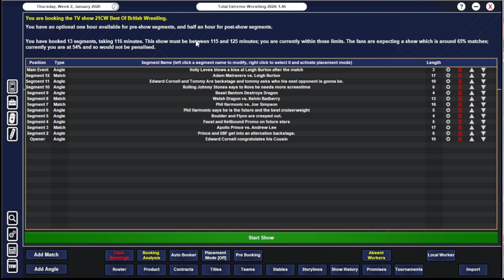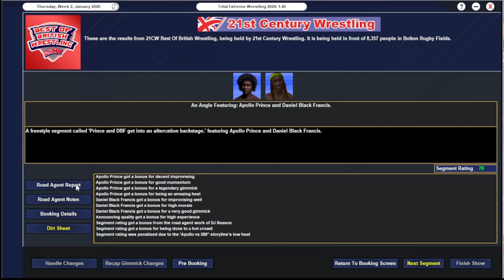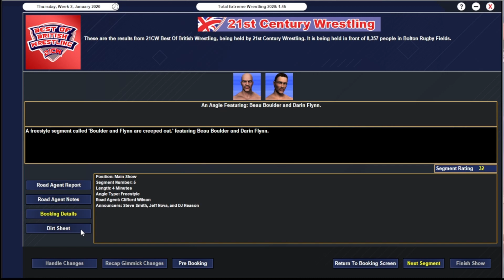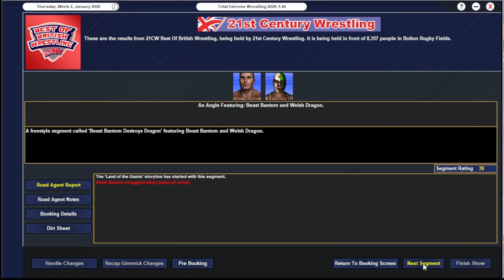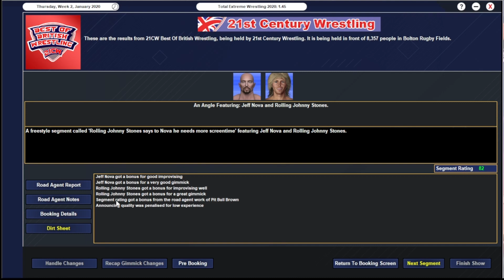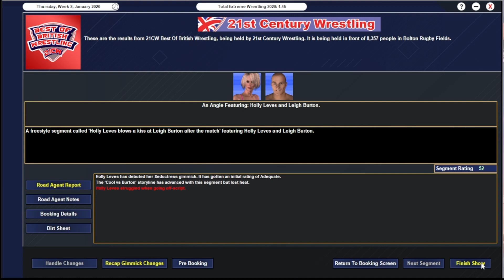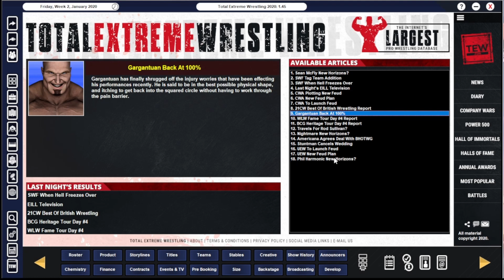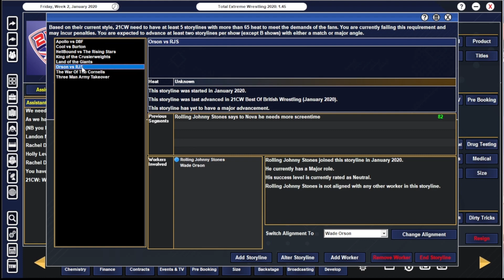King of the Cruiserweights | Total Extreme Wrestling 21CW | Episode 2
In this episode of 21CW best of British wrestling we get the debut of a potential new star. The King of the Cruiserweights.